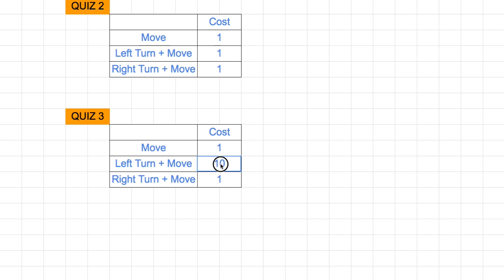[머신러닝] 317 - Quiz Optimal Path